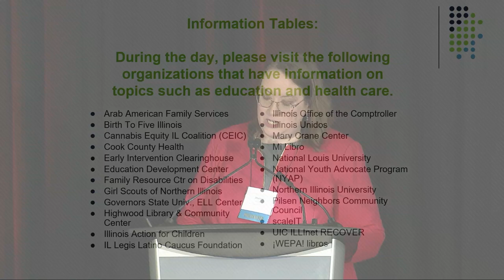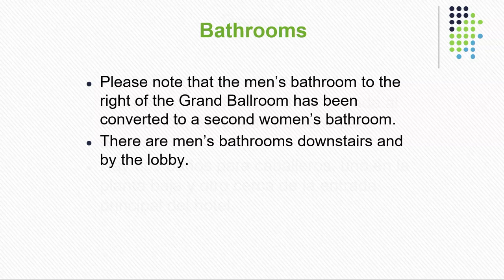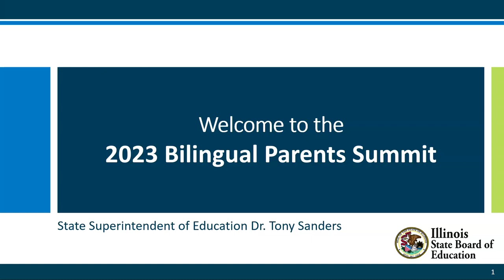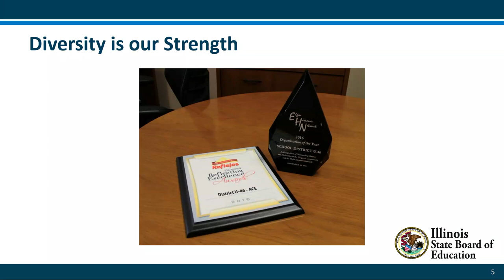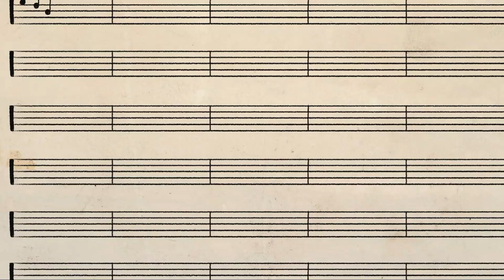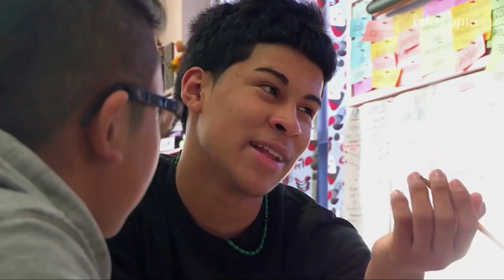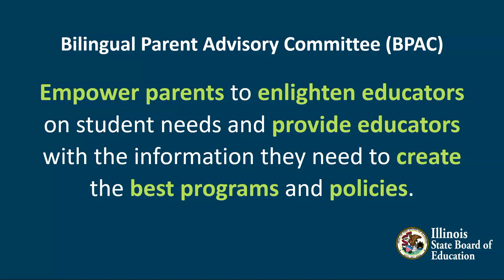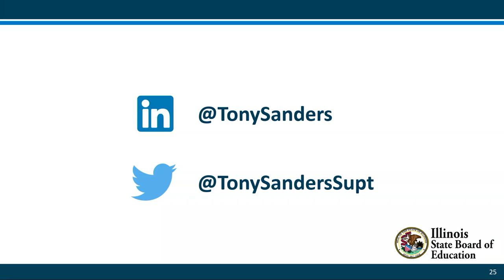Opening Presentation featuring Dr. Tony Sanders (Powerpoint view)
Presiding - Joanne Clyde, Director, Multilingual Department, ISBE
Introduction of Speakers - Isabel Ramiriez, Cicero School District 99
Welcome - Steven Isoye, Chair, ISBE
Abdelnasser Rashid, State Representative, 21st District
Introduction of Keynote Speaker - Carolina Fabian, Director of Family and Community Engagement, ISBE
Keynote Speaker - Tony Sanders, State Superintendent,
  'The Power and Promise of a Dual Language Future'